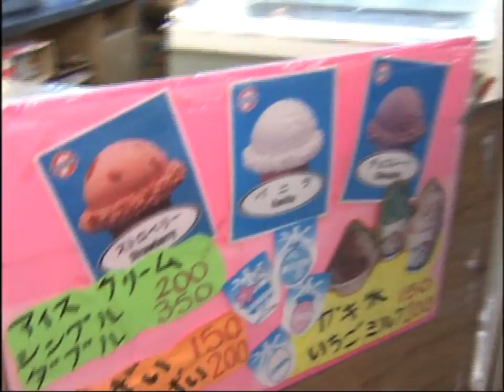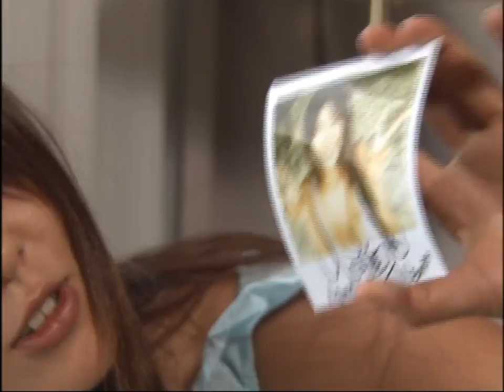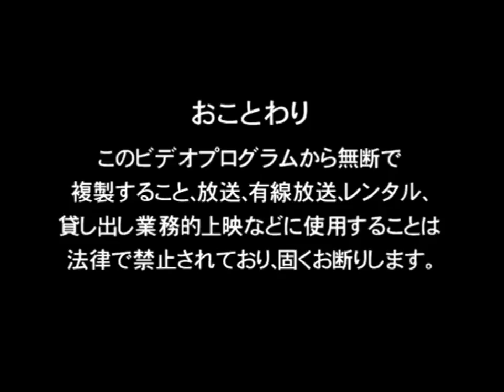HARUMI NEMOTO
根本 はるみ -OASIS-